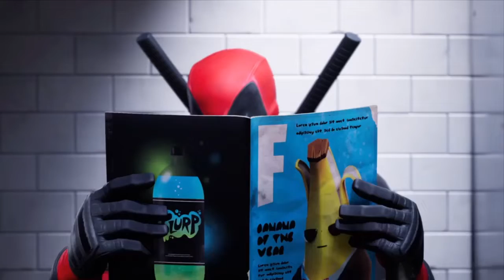Fortnite - Deadpool - Week 7 Challenges - Find Deadpool's 2 Pistols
Gameplay footage on how to find Deadpool's 2 Pistols - Week 7 Challenges